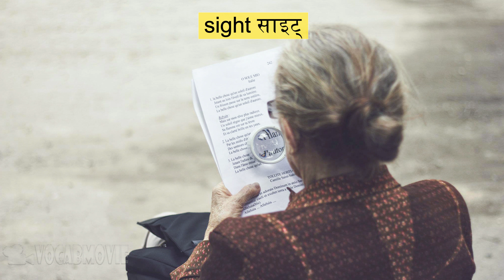𝐜𝐢𝐭𝐞 𝐯𝐬 𝐬𝐢𝐠𝐡𝐭 𝐯𝐬 𝐬𝐢𝐭𝐞 / 𝐞𝐱𝐚𝐦𝐩𝐥𝐞 / 𝐢𝐦𝐚𝐠𝐞